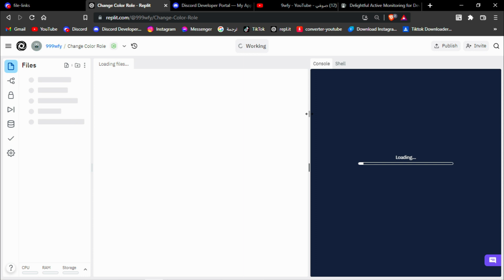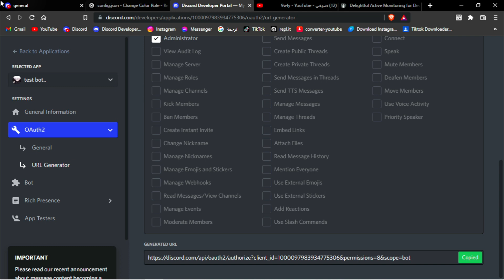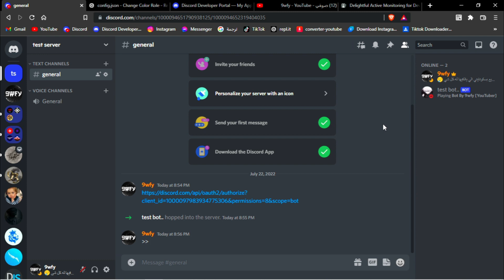كيف تخلي لون الرتبة تتغير كل 10 ثواني في سيرفر ديسكورد (بوت بسيط) في ريبل ات | Discord Bot repl.it 😱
قناة KaSs

__ كلام ما تهمك __
بوتات ديسكورد v12
كيف ارفع بوت جلتش
حل مشكلة جلتش
بوت ابتايم
بوت اب تايم
كيف اسوي بوت اب تايم ابتايم
كيف اخلي بوتات جلتش 24 ساعه
شرح بوت ابتايم
كيف اسوي بوت يرفع بوتات جلتش 24 ساعه,
بوت جيف اواي اسطوري للجوال على ريبل ات,
بوت جيف اواي اسطوري,
أفضل بوت جيف اواي للجوال,
أفضل بوت جيف اواي اسطوري,
أفضل بوت للجوال,
أفضل بوت يشبه البروبوت بوت زي البروبوت كيف تجيب كريدت لا نهاءي كيف تسوي بوت بروبوت كيف تسوي شبيه البروبوت كيف تجيب بروبوت برميموم برايم أفضل بوت سستم في الدسكورد كيف تجيب كريدت مجانا
كيف تسوي بوت خط تلقاءي خط تلقائي كيف تسوي بوت خط على ريبل ات كيف تسوي بوت خط تلقاءي تلقائي على replit
كيف تسوي بوت تقديم على أدارة في الدسكورد أفضل بوت تقديم على أدارة في الدسكورد أفضل بوت submit في الدسكورد
كيف تسوي بوت اوتو ياكشن كيف تشترك في أي جيف أواي تلقاءي كيف تجيب توكن حسابك كيف تسوي بوت أوتورياكشن